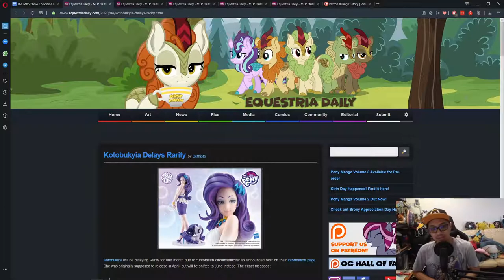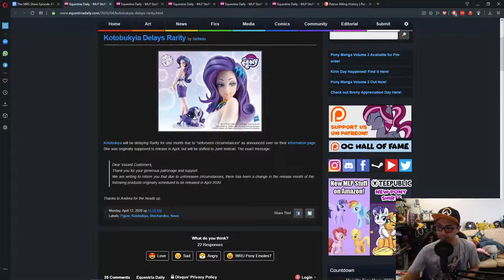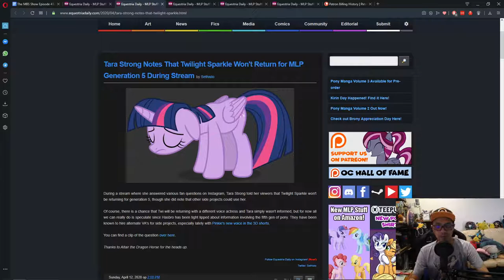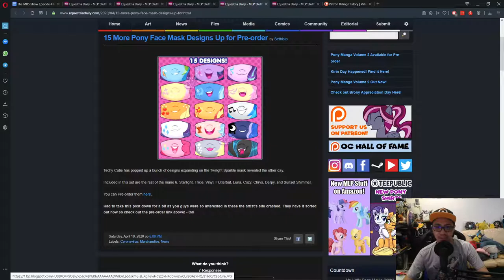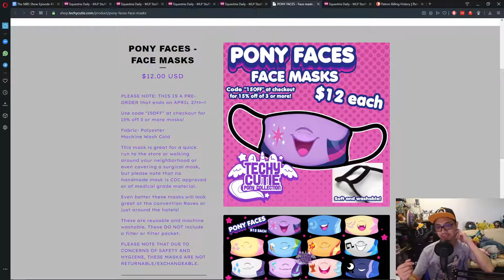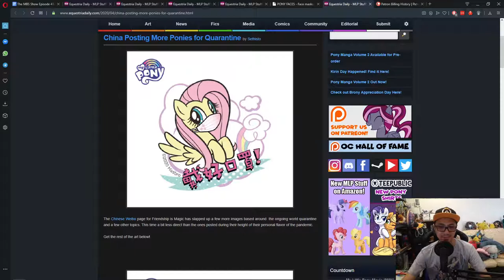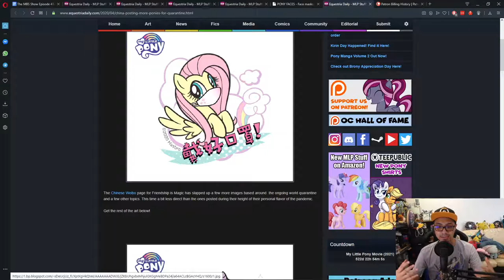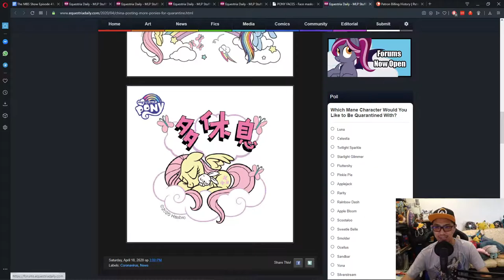The MBS Show Episode 412: New Experience To Be Gain